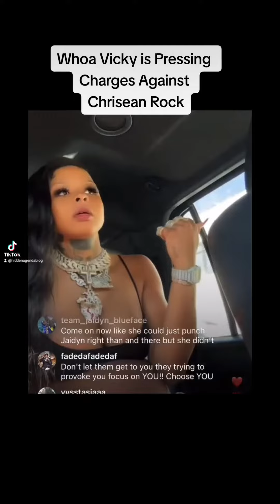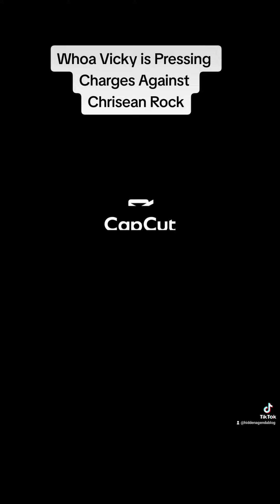Chrisean is Being charged with second degree AS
Chrisean is Being hit with AS charged from Baddies East fellow cast member Whoa Vicky.